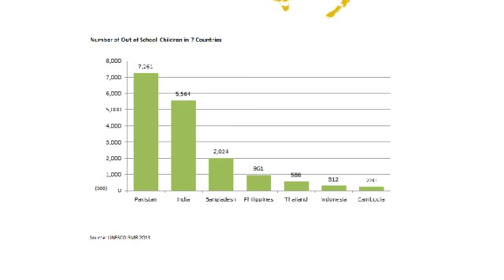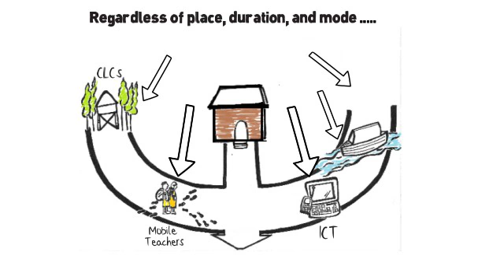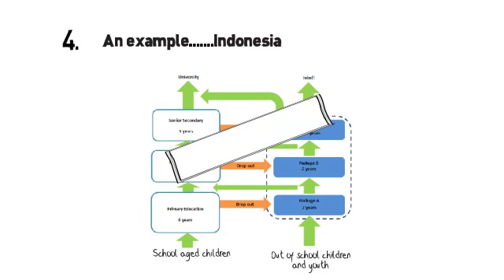What is Flexible Learning Strategies?